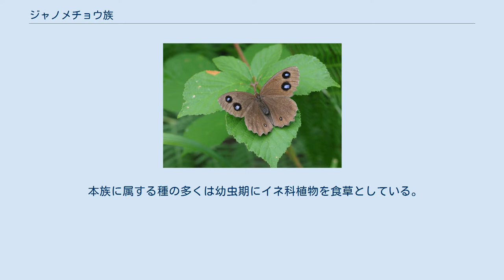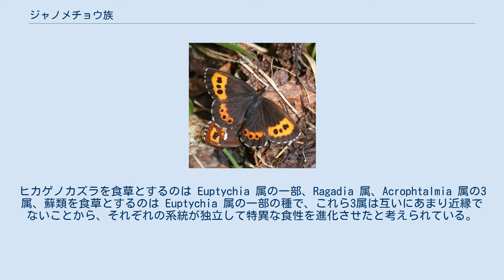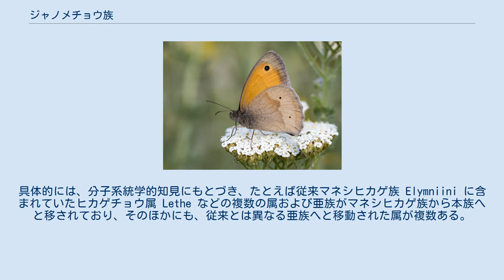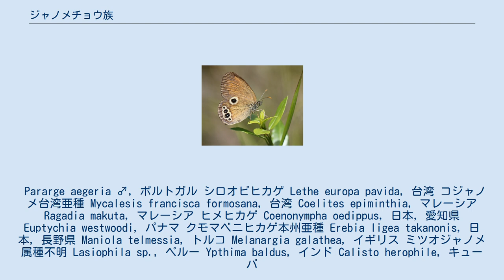ジャノメチョウ族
ジャノメチョウ族（学名：Satyrini）はジャノメチョウ亜科の族のひとつ。
ジャノメチョウ亜科のなかで最も大きな族である。
 本族はジャノメチョウ亜科のなかで最大の族であり、13の亜族にわかれ、およそ200属2200種を含む。
本族は族単位で見れば世界中のさまざまな環境に生息するが、亜族単位では分布する生物地理区が限定されるものも見られる。
以下にいくつかの亜族の大まかな分布を示す。
 本族に属する種の多くは幼虫期にイネ科植物を食草としている。
本族が多様化した推定年代は漸新世以降のイネ科の分布拡大と急速な多様化と時を同じくしており、本族がイネ科の多様化によって適応放散を果たした可能性が考えられている。
また、本族においては、ヒカゲノカズラ綱およびマゴケ綱を食草とする種が知られており、これは他のジャノメチョウ亜科では知られていない例外的な食性とされる。
ヒカゲノカズラを食草とするのは Euptychia 属の一部、Ragadia 属、Acrophtalmia 属の3属、蘚類を食草とするのは Euptychia 属の一部の種で、これら3属は互いにあまり近縁でないことから、それぞれの系統が独立して特異な食性を進化させたと考えられている。
 本族の属するジャノメチョウ亜科の分類は流動的であり、本族の下位分類も近年変遷している。
具体的には、分子系統学的知見にもとづき、たとえば従来マネシヒカゲ族 Elymniini に含まれていたヒカゲチョウ属 Lethe などの複数の属および亜族がマネシヒカゲ族から本族へと移されており、そのほかにも、従来とは異なる亜族へと移動された属が複数ある。
 本項では Wahlberg (2019) による属までの分類と、Peña et al. (2006) による狭義の本亜科の下位分類の変遷を示した表を紹介する。
 Wahlberg (2019) による本族の属の一覧。
属和名は、日本に分布する属にかんしては 日本産蝶類和名学名便覧 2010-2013 を参照し、日本に分布しない属のものにかんしては 相樂, 森 & 福崎 (2016) および Shiraiwa (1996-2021) の双方に準拠することとした。
 Pararge aegeria ♂, ポルトガル シロオビヒカゲ Lethe europa pavida, 台湾 コジャノメ台湾亜種 Mycalesis francisca formosana, 台湾 Coelites epiminthia, マレーシア Ragadia makuta, マレーシア ヒメヒカゲ Coenonympha oedippus, 日本, 愛知県 Euptychia westwoodi, パナマ クモマベニヒカゲ本州亜種 Erebia ligea takanonis, 日本, 長野県 Maniola telmessia, トルコ Melanargia galathea, イギリス ミツオジャノメ属種不明 Lasiophila sp., ペルー Ypthima baldus, インド Calisto herophile, キューバ